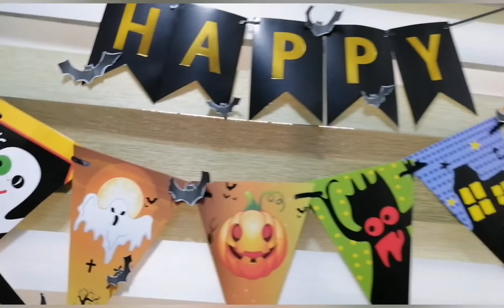ZOEY'S 5TH BIRTHDAY CELEBRATION | HALLOWEEN THEMED BIRTHDAY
Zoey's 5th Birthday Celebration!

We are very thankful to everyone who made her birthday extra special!

URL: InShot